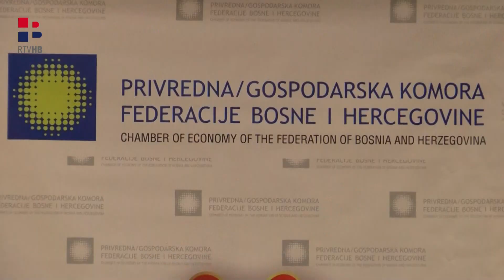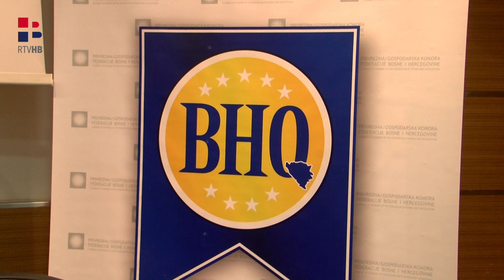RTV HB | GKFBIH :Potrebna agresivnija kampanja „Kupujmo domaće“